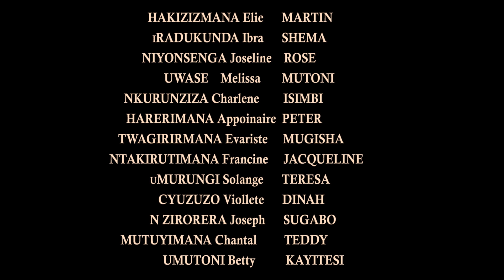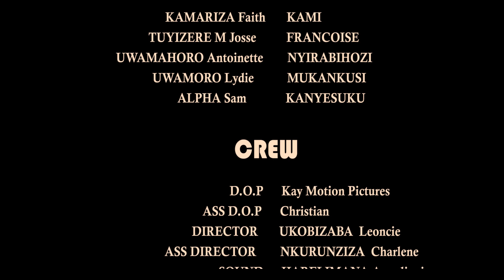NDIRIRENDE S06 EP21//MURABA BOSE NDIRIRENDE AKUNDA NDE UMVA UBUCUCU BWA P.MUTONI BAMUCA INYUMA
MURABA BOSE NDIRIRENDE AKUNDA NDE UMVA UBUCUCU BWA P.MUTONI MUPENZI ARIRA ARINAWE UMUCA INYUMA NAKUMIRO

URIFUZA KUTUVUGISHA
URIFUZA KWAMAMAZA
URIFUZA INYUNGANIZI
URIFUZA GUSHORA MURIYI FILM